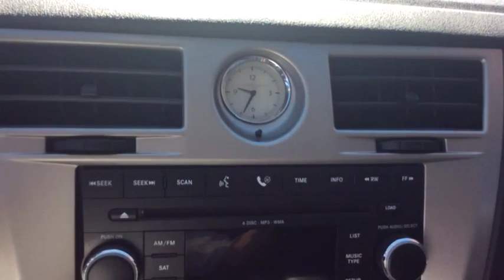2009 Chrysler Sebring Spokane, Spokane Valley, Post Falls, Deer Park, Airway Heights, WA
Used 2009 Chrysler Sebring available in Spokane, Washington at Dishman Dodge Ram Chrysler Jeep. Servicing the Spokane Valley, Post Falls, Deer Park, Airway Heights, WA area.
2009 Chrysler Sebring Touring  *Ltd Avail* - Stock#: 29428 - VIN#: 1C3LC56D09N557166

Front wheel drive|525 CCA maintenance-free battery|120-amp alternator|Tip start ignition|Front stabilizer bar|Pwr rack & pinion steering|4-wheel anti-lock disc brakes|Bridgestone tires|Compact spare tire|Body-color fascias|Dark argent grille w/bright accents|Quad headlamps|Headlamp off time delay|Pwr heated mirrors|TINTED WINDOWS|Front & rear solar control glass|Variable intermittent windshield wipers|Body-color door handles|Decklid liner|(6) speakers|Steering wheel mounted audio controls|Removable short mast antenna|Driver height adjustment seat|Manual driver lumbar adjust|Front passenger fold-flat seat|Stain repel seat fabric|60/40 split-folding rear seat|Rear seat armrest|Center console cushioned armrest|Floor console w/sliding armrest|Floor carpeting|Luxury front & rear floor mats|Tilt/telescoping steering column|Leather Wrapped Steering Wheel|Sentry Key theft deterrent system|Instrument panel|Instrument panel storage bin|Instrument panel satin silver bezel|Electroluminescent instrument cluster|120-mph speedometer|Tachometer|Outside temp display|Decklid/liftgate ajar warning lamp|Door ajar warning lamp|Pwr windows w/front 1-touch up/down|Pwr trunklid release|Speed control|Pwr accessory delay|Air filtering|Rear window defroster|Analog clock|Premium door trim panel|Front & Rear Aimable LED Lamps|Driver sunglass holder|Dual illuminated visor vanity mirrors|Left rear door assist handle|Illuminated entry|Trunk lamp|Trunk mat|Leather-wrapped shift knob|Color-keyed park brake lever|Brake/park interlock|Supplemental front & rear side curtain air bags|Front height adjustable shoulder belts|Rear center 3-point seat belt|Rear door child safety locks|Child seat upper tether anchors|Child seat anchor system (LATCH) ready|Internal emergency trunk release|Dual note horns